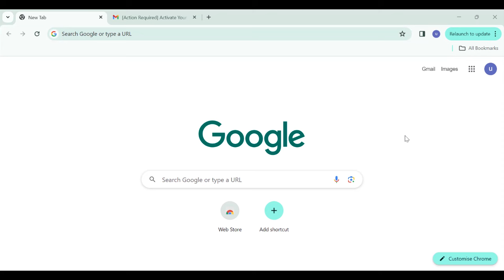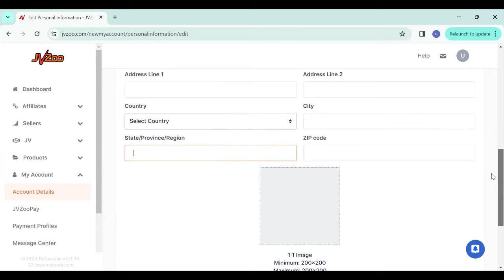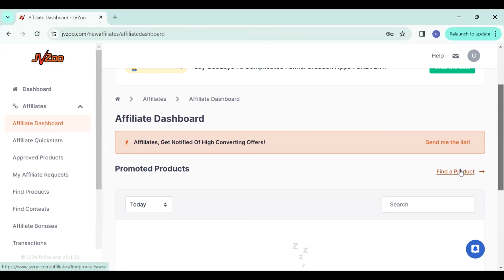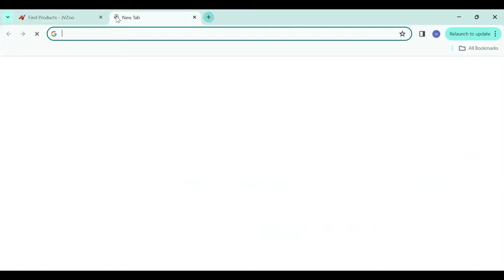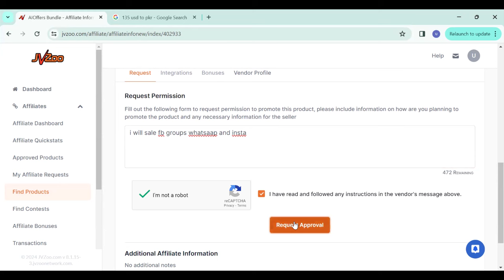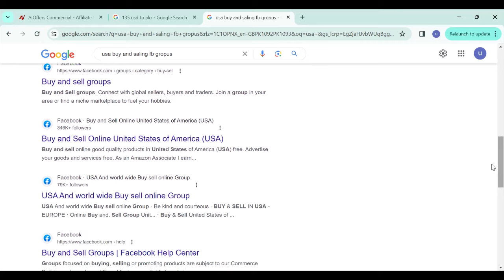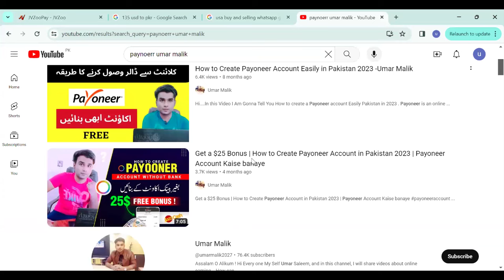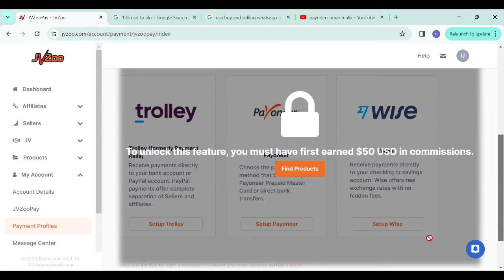Earn Online 50$ in One Hour By Real Online Earning Work For Students 2024 | No investment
This video is about Earn Online 50$ in One Hour By Real Online Earning Work For Students 2024 No investment. You're in the right place! In this video, we'll show you how to maximize your online earning potential using these fantastic opportunities now online erning. We'll guide you through the process, share insider tips, and provide you with essential job alerts to help you sale product online kickstart your journey to making money online easily. Don't miss out on this incredible chance to turn your saleing skill into a reliable income source now. Watch now and start earning money online today 2024!
Pakistan India

online work
online earning in pakistan
online jobs
sale product work from home without investment
online earning
assignment work
how to online earning in pakistan without investment
online working
online jobs at home